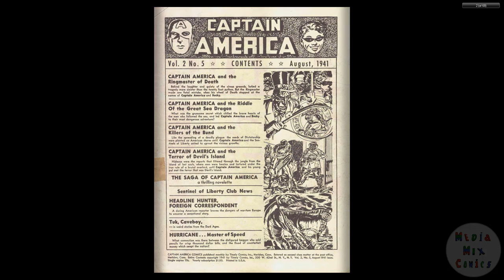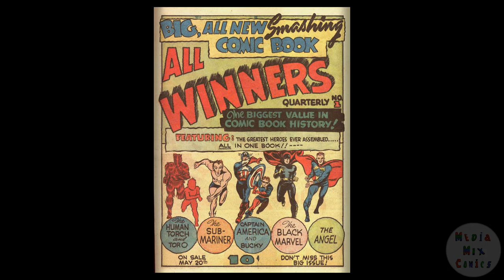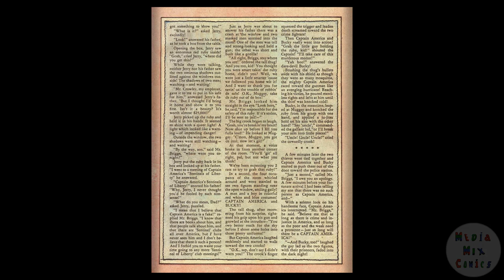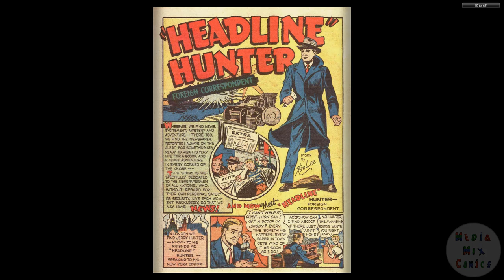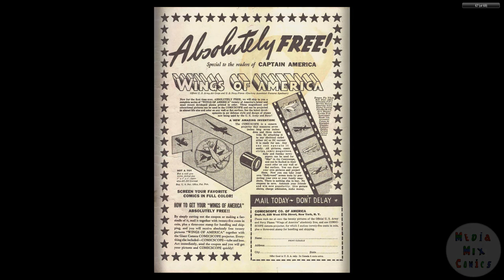194108 Captain America Comics v2 005